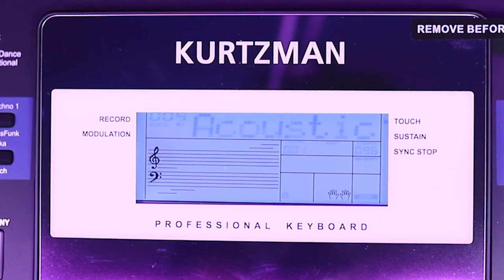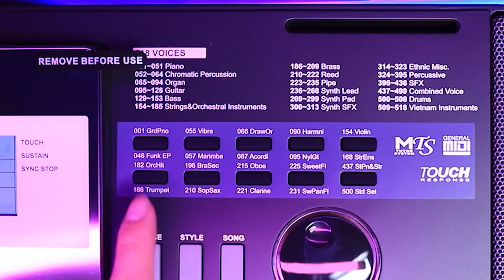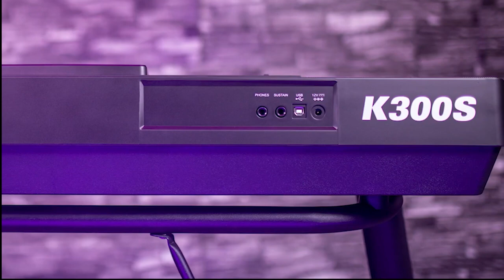ORGAN KURTZMAN K300S ĐẾN QUẬN 8 || Cây đàn khiến nhiều model trong tầm giá phải "KHÓC THÉT"!!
Đàn Organ Kurtzman K300s có chất lượng âm thanh vượt trội, khiến nhiều model trong tầm giá của hãng khác phải "khóc thét". Kurtzman K300s có âm thanh, chức năng thực sự vượt trội.
Một số đặc điểm nổi bật của Kurtzman K300s
Đàn organ K300s có màn hình rộng vừa phải thể hiện khuôn nhạc và nội dung thao tác trên đàn giúp người chơi sử dụng dễ dàng hơn.
Bàn phím có độ nhạy với khả năng hoạt động ưu tú như một cây đàn piano. Đàn organ Kurtzman K300s có khả năng truyền tải trung thực mọi sắc thái khi bạn sử dụng.
KURTZMAN K300s có 520 (Voices) âm sắc đa dạng khác nhau bao gồm tiếng piano, guitar, Tranh, Sáo, bầu, trống và dàn nhạc giao hưởng. Âm thanh nổi của đại dương cầm chắc chắn sẽ đem lại cảm nhận rất tuyệt vời
Tính năng đệm nhạc tự động với 205 Styles cung cấp nhiều điệu nhạc đệm thuộc các dòng nhạc khác nhau, từ điệu Waltz đến 8-beat, Eurotrance, chacha, bolero, DJ... Hãy chọn một điệu phù hợp với bài nhạc muốn chơi hoặc trải nghiệm những điệu nhạc mới để mở rộng thêm chân trời âm nhạc của mình.
Dễ dàng nghe và thưởng thức 120 (Songs) bài hát có sẵn, hoặc sử dụng chúng như các tính năng hỗ trợ biểu diễn.

😍 Hệ thống cửa hàng:
Showroom 1 : 347 ĐIỆN BIÊN PHỦ, PHƯỜNG 4, QUẬN 3, TPHCM
Showroom 2 : 98 BÀNH VĂN TRÂN, PHƯỜNG 7, TÂN BÌNH, TPHCM
Showroom 3: 56/7 TÂN THỚI NHẤT 17 PHƯỜNG TÂN THỚI NHẤT QUẬN 12

🍿 Link Facebook :
Fanpage : minhphungmusic